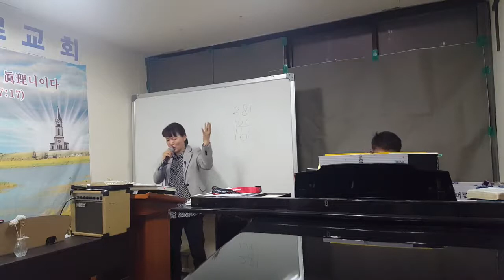주일 예배 찬양 20191027ㅡ3 강남대로교회